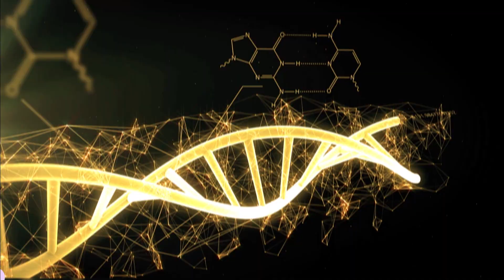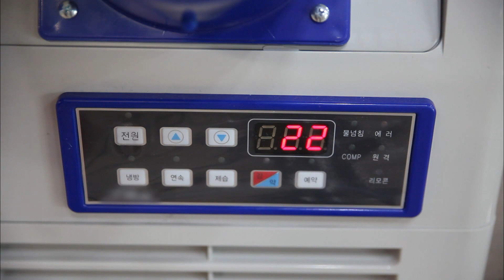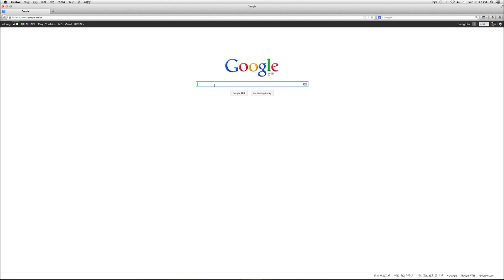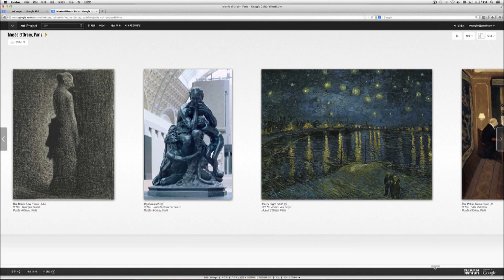미술속에 숨은 과학 [뉴턴의 사과나무] / KBS대전 20130815 방송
2013년 08월 15일 방송분 다시보기
[뉴턴의 사과나무 : 미술속에 숨은 과학]